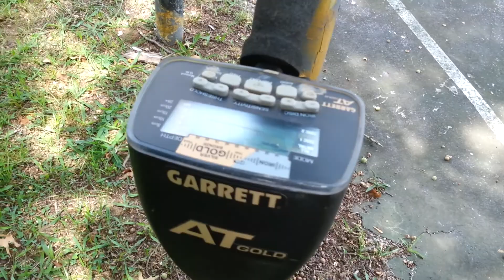My bride Metal Detecting w/the Garrett AT Gold our FIRST RING!!!!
Exploring and detecting an old military training area. My bride was with me...makes it soo much sweeter! The cool part is after 2 hours in a rushed hunt, I said ok we'll dig only two more holes and guess what? My bride found a ring!! It's electroplated with no name on it but it's our FIRST RING so we are thrilled!!